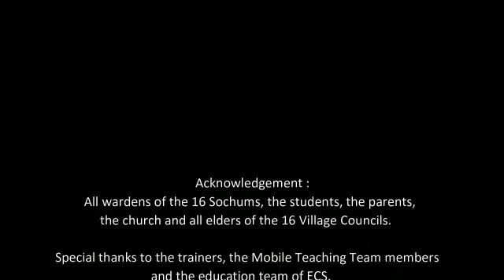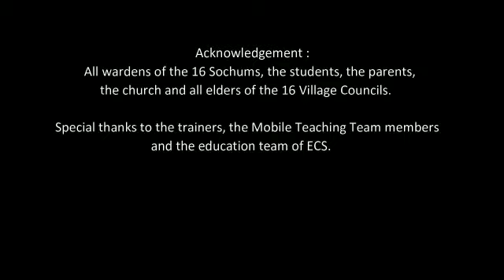Sochum and the Mobile Teaching Unit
Sochum Project (a traditional dormitory hostel, based on the Morung systems of Nagaland) run by Eleutheros Christian Society (ECS)

Video Courtesy: ECS

FOR ADVERTISING ON THE MORUNG EXPRESS SOCIAL MEDIA PAGES,
• Between 11:00 am to 6:00 pm